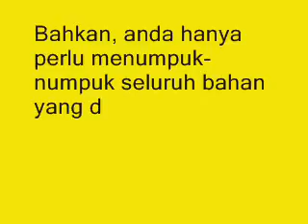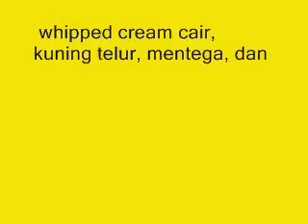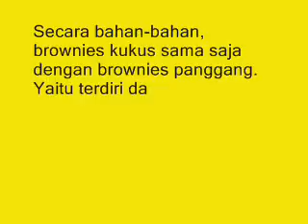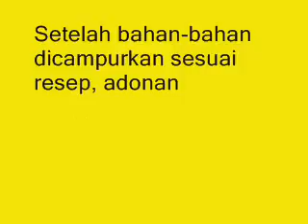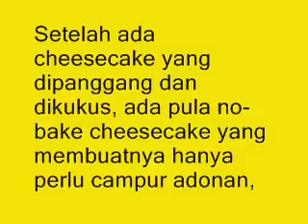6 Kue dan Cake Lezat yang Bisa Dibuat Tanpa Oven